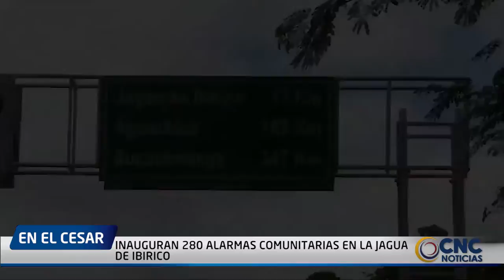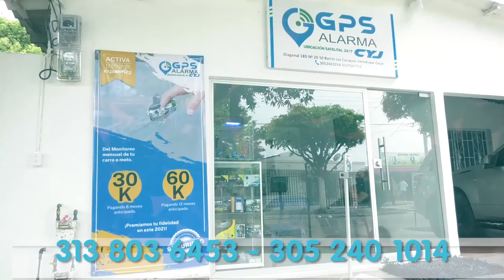INAUGURAN 280 ALARMAS COMUNITARIAS EN LA JAGUA DE IBIRICO